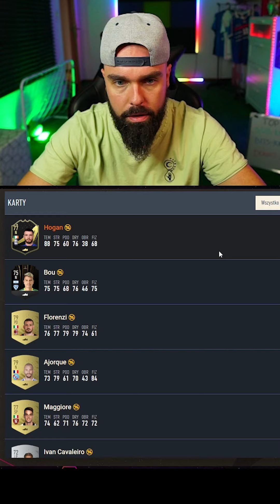Paczka za 50k i inne smakołyki | FIFA 23 Ultimate Team